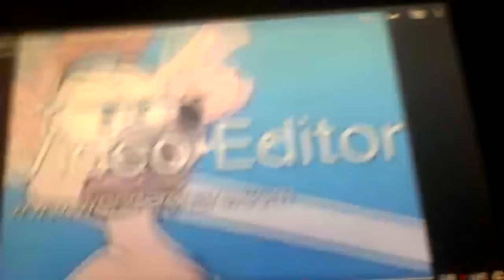Wordsworth and Hector in Wonderland part 22